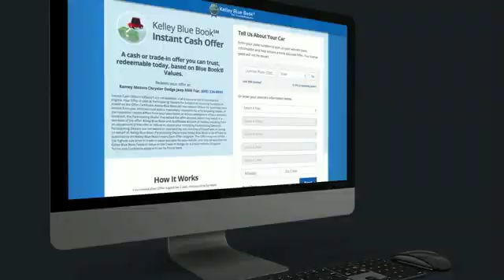2020 Toyota Corolla Princeton WV T-20111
2020 Toyota Corolla LE

Ramey Motors
127 Frazier Dr

LJ030942